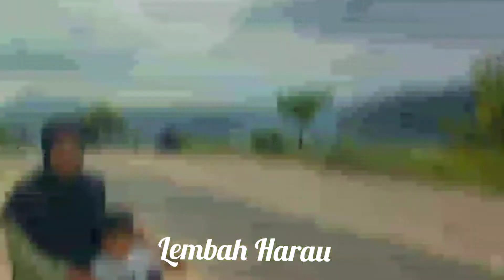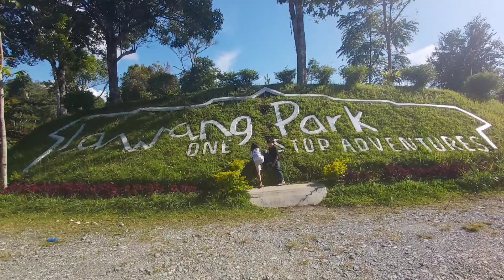Tempat Wisata Terfavorit di Sumatera Barat